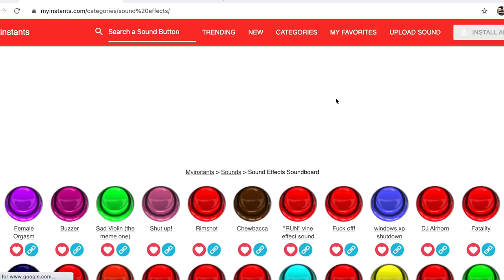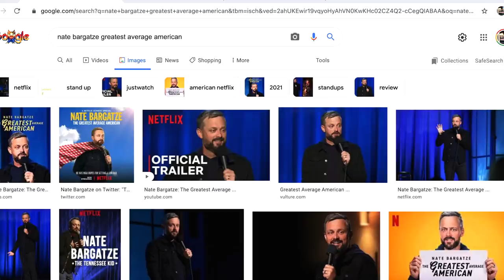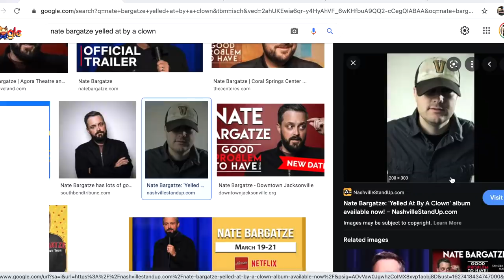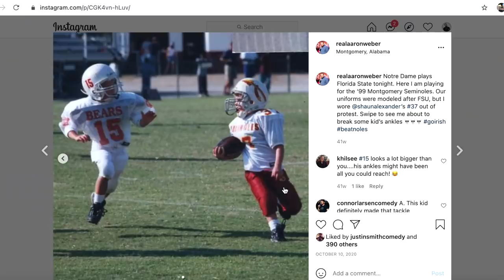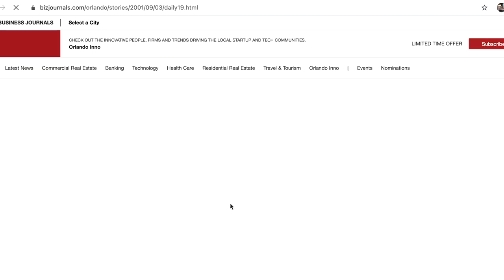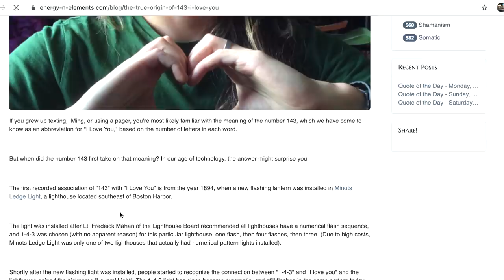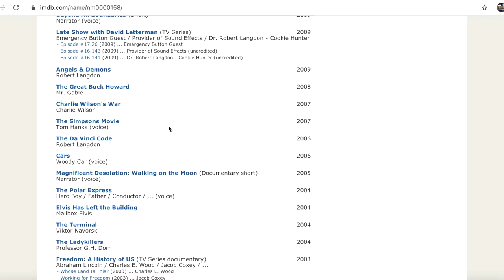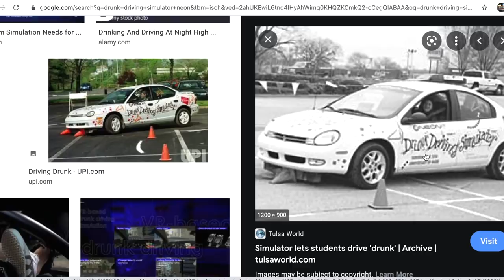Nateland | Ep #61 - The 1990's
What's your favorite memory of the 1990s? As we continue our look at the decades, Breakfast recalls his glory days of visiting Planet Hollywood and attending Nashville Kats arena football games, Aaron learns about Monica Seles being stabbed on the tennis court, and Nate tries unsuccessfully to pronounce hors d'oeuvres.

0:00 - 'What day does this come out?'
13:19 - Comment Roundup
22:00 - What Nate wears on his specials
41:39 - Horse divorce
47:10 - Our 1990s memories
58:52 - How the Nashville Predators got their name
1:07:34 - Sports stories of the 90s
1:23:10 - Biggest news stories of decade
1:26:10 - The start of the internet age
1:33:56 - Top movies, TV, books and music
1:50:15 - Most popular toys and more memorable moments of the 90s

Allform - Allform.com/nate

for your new favorite sofa.

DoorDash -

* For a limited time, our listeners can get 25% off and zero delivery fees on their first order of $15 or more, when you download the DoorDash app and enter code NATE.

* Right now, Scribd is offering our listeners a FREE 60-day trial.
* That’s try dot S-C-R-I-B-D dot com slash NATE to get 60 days of Scribd for free.